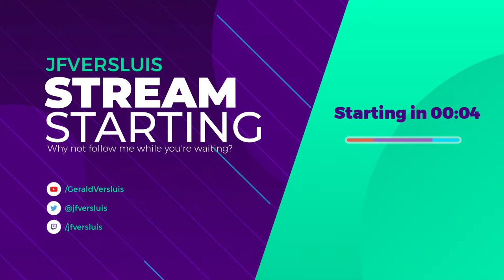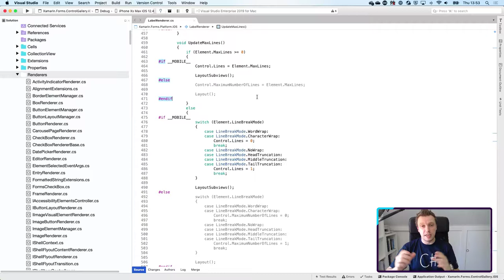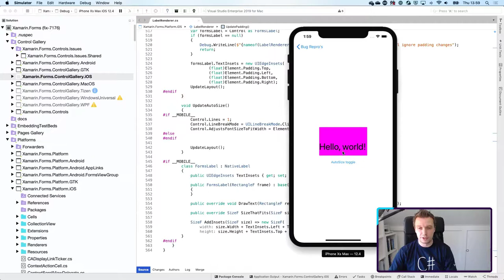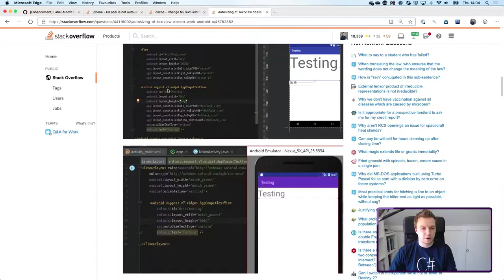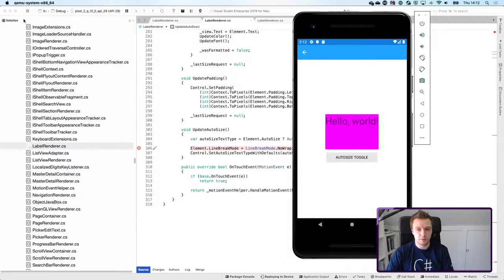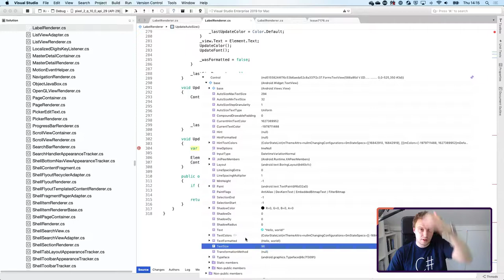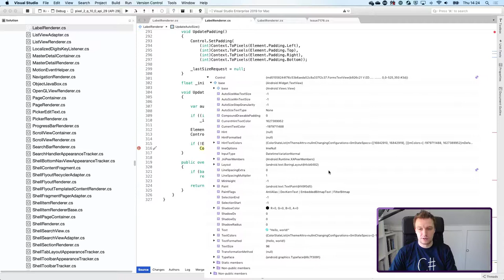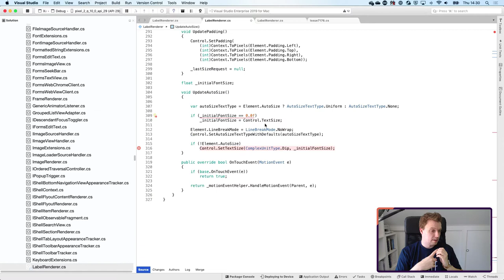Implement issue #7176 (auto size font) in Xamarin.Forms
This is more or less a follow-up stream of the "Implement your first Xamarin.Forms issue" video. Frustrated because I could not fix the issue the first time I wanted to share with you the discovery I made.

Also, I wanted to test my new streaming settings to see if the quality held up better this time. It was kind of a in the spur of the moment thing, so sorry about that! But unexpectedly I had some nice chats with people from all around the world! :D